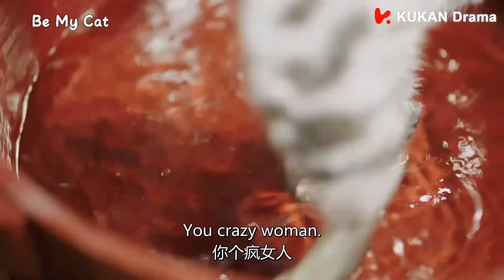【田曦薇熱吻戲合集】全程高能吻戲，甜妹和傲娇将军的火辣吻戲大合集💓丨宠物少将军